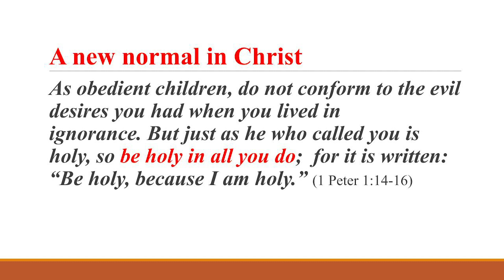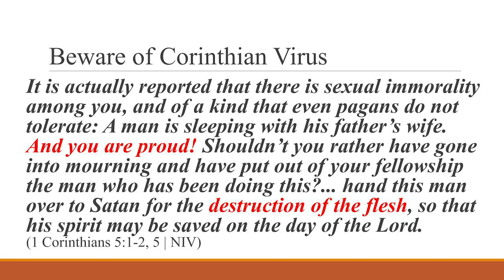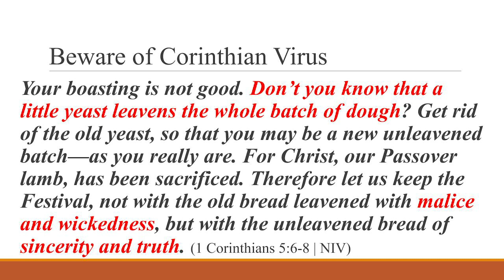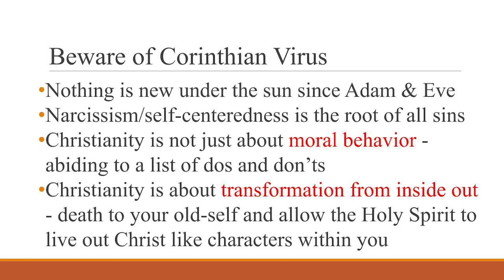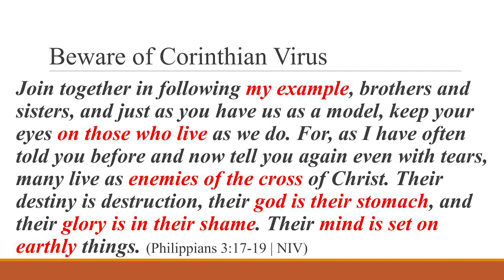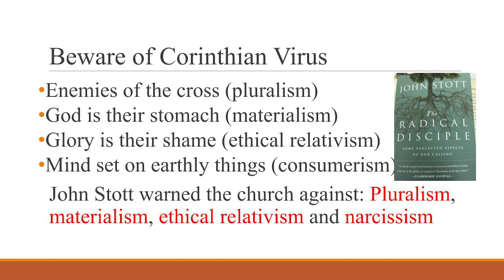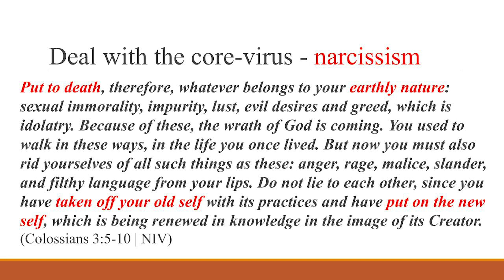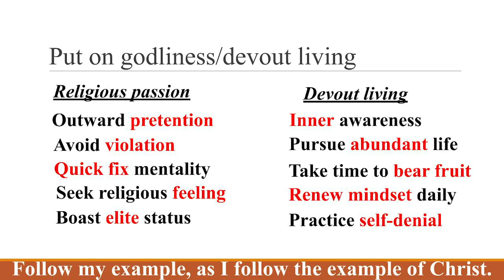CPCC English Worship (Sermon): 03/29/2020 11:15AM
Church Theme：Take Another Step

Speaker:   Rev. Lawrence Fung
Sermon:   The Corinthian Virus